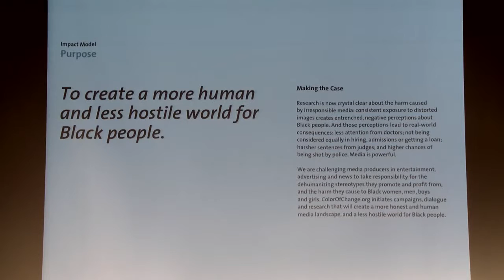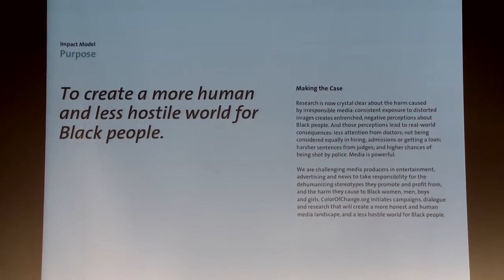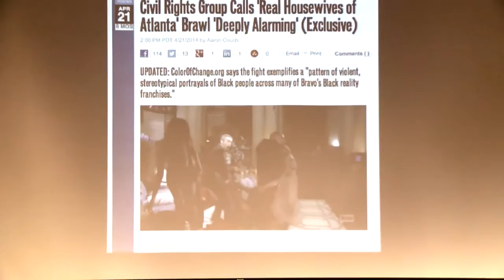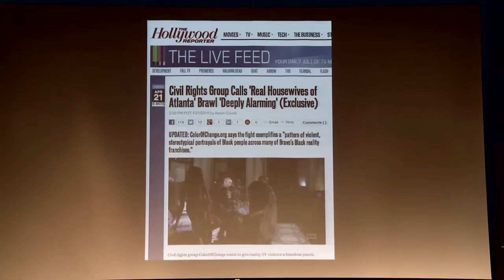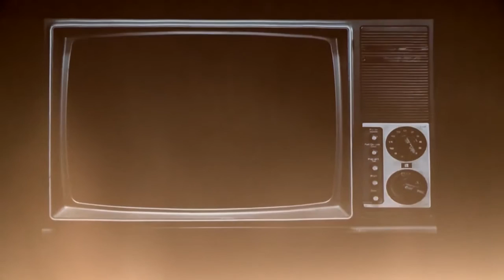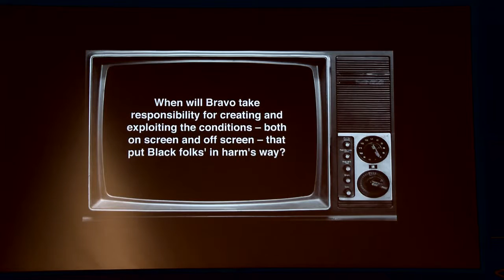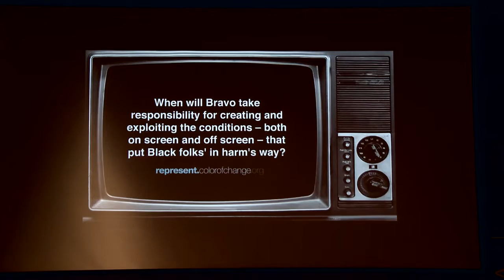Arisha Hatch, "Olivia Pope Notwithstanding: Strategies to Transform a TV Landscape..."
Full TItle: Arisha Hatch, "Olivia Pope Notwithstanding: Strategies to Transform a TV Landscape Causing Everyday Harm to Black People"

In today's expansive and powerful media, the extremely limited array of images representing Black and Latina/o people perpetuate stereotypes that lead to racism and discrimination throughout society. Exceptions exist, but why are problematic images so prevalent and pleasurable? What harm do they cause, and what can we do to change them? CSREA invited a panel of scholars and activists to discuss new data, analyses, and strategies for changing how Black and brown people are represented in the media today.

Arisha Hatch is the Managing Director of Campaigns at ColorOfChange.

Brown University
Presented by the Brown University Center for the Study of Race + Ethnicity in America (CSREA) in collaboration with represent.ColorOfChange.org